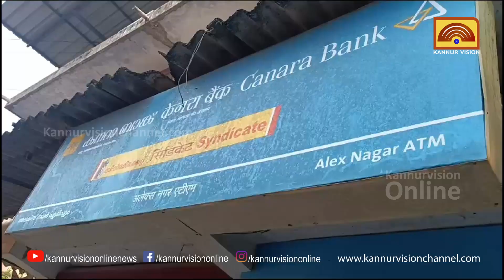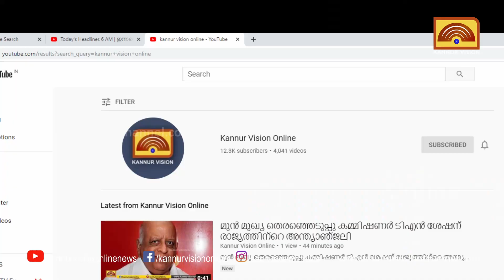മടമ്പത്തുളള കാനറാ ബാങ്ക് ബ്രാഞ്ച് അടച്ചുപൂട്ടാനുള്ള നീക്കം തടയണമെന്നാവശ്യപ്പെട്ട് ജനകീയസദസ്